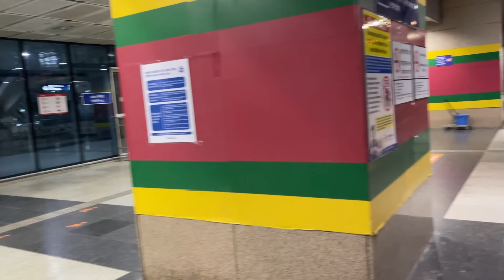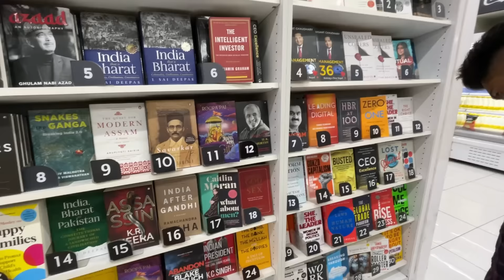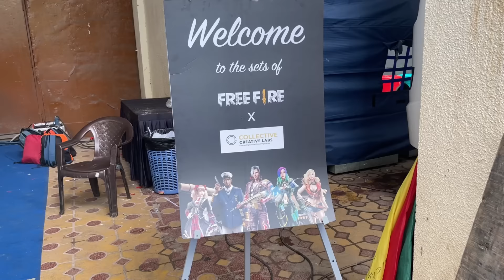First Time Meeting with BOT YASH 🤩& Youtubers - Mumbai Vlog #10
First Time Meeting with BOT YASH @botyash99  & Youtubers - Mumbai Vlog #10